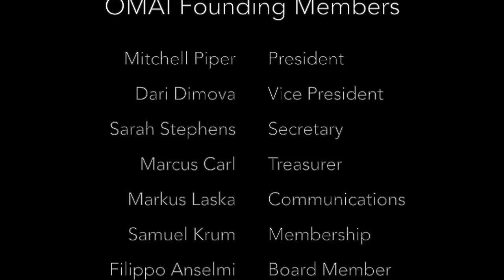Introducing OMAI-1: Sarah Stephens in conversation with Mitchell Piper & Markus Laska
Introducing OMAI 28 November 2020. Co-founders Mitchell Piper (President) & Markus Laska (Communications Committee Director) speak with Sarah Stephens (OMAI Secretary) about the founding of OMAI.

A movie made for OMAI by co-founder and board member Sarah Stephens.

Mitchell Piper: There's a real sense of collaboration ... We are moving into a changing world and that world, as it changes, will change our profession. We want to hear from the artist managers. We want to hear what they feel the needs are. I've been really pleased with the welcome that we have received from other organizations. Everybody needs to have a sense of coming together for one common cause, which is to keep this artform going. The management field has always been left out on a cliff by itself. The feeling was that we deserve a voice at the table when the issues are being discussed. And a larger voice, meaning all of us gathering together, gives us more power, which in turn helps the artists we are working with. It's amazing the enthusiasm that this group of founding managers has had. It was been about how we can serve management agencies all over the world. There have been no egos involved, no agendas, other than making the working relationship between opera managers and houses, between managers and artists and between managers and managers a more simpatico, a more comfortable working relationship that, in the end, will be more productive.

There is a lot of opportunities for new members to join the committees, to have their voice heard and work with their colleagues to make positive change for the future. Markus Laska: As much as I spoke to other colleagues, I discovered that we really never speak together (after the pandemic hit). So the first thing I did was to open a FB page in a closed group where we just could communicate ... All the questions (posted on FB), it was the first time we did this together. We need to be a strong group of a majority of the opera managers to address all our common needs and the common needs of our artists together. It's very interesting to know that the first reaction from the opera houses was really, really positive. They said - finally, finally you get together. It's something you needed to do. We need to unify in order to be active as a partner. I think it's really important that we speak openly about our business, and we can do this only together. In the future, we need to be equal partners with the artistic directors, the intendants. We need to participate on the same table so there is a representative of opera managers discussing with the decision makers of opera houses whatever our business brings forward.

OMAI WAS FOUNDED ON OCTOBER 1, 2020 IN GERMANY 6 MONTHS AFTER OPERA HOUSES AROUND THE WORLD CLOSED THEIR DOORS DUE TO COVID-19.